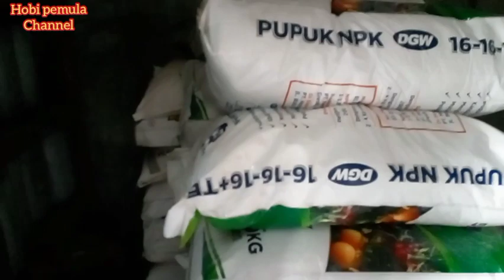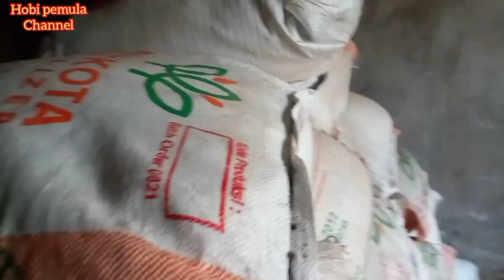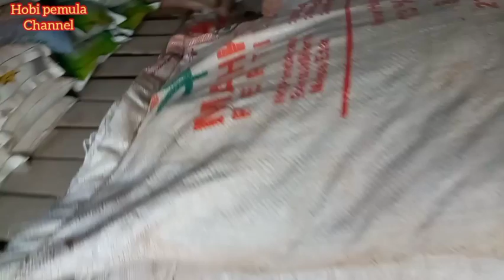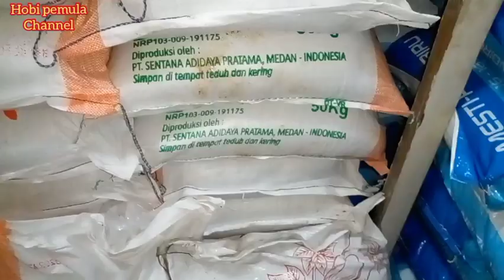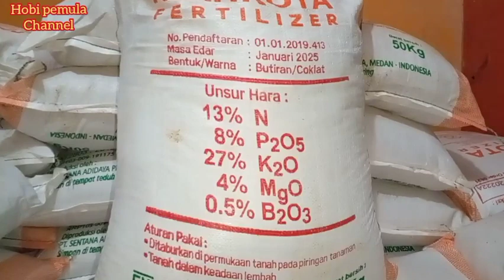Pupuk Non Subsidi Npk Granular Palsu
Pupuk Pertanian Non Subsidi
Pupuk Npk Granular
Pupuk Npk Mahkota
Npk 13.8.27
Pupuk Non subsidi Palsu